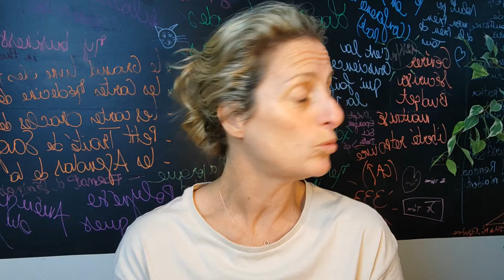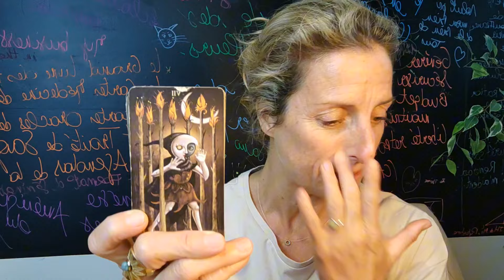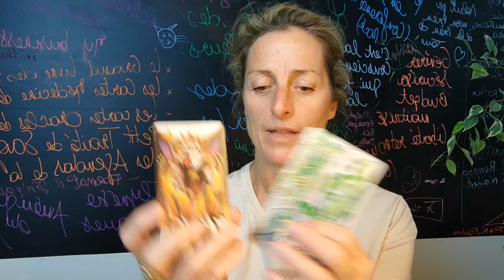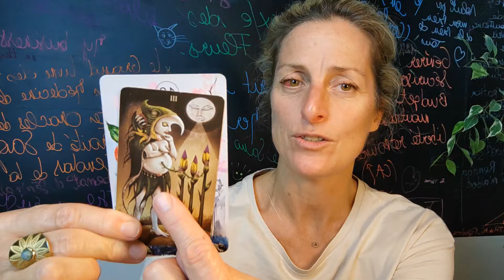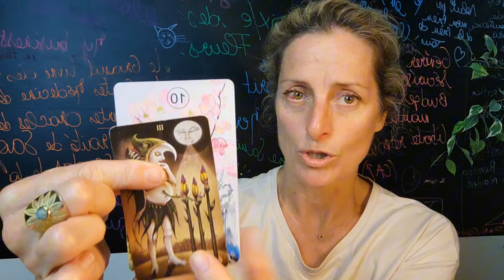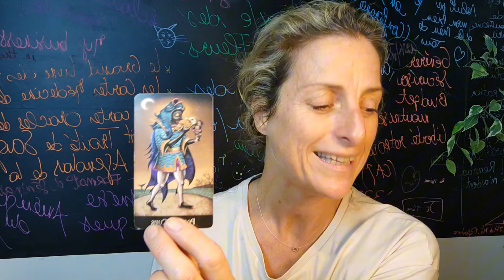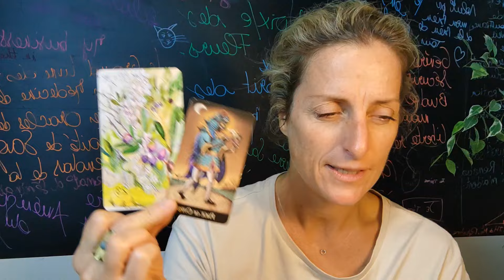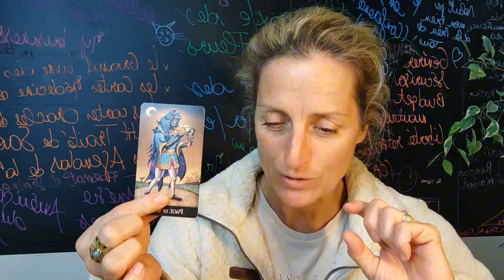Le succès est à portée de main, mais.......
Bienvenue dans LaVoixdesFleurs , La Voie du Cœur ! 🌸🙏,
La chaîne de l'éveil spirituel et de la libération de son plein potentiel par la compréhension des Lois Quantiques qui nous animent.

Si vous souhaitez faire un don pour soutenir la chaîne et mon travail. Soyez infiniment remercié 🙏🙏
Merci infiniment à tous les donateurs !

Facebook Marie Donzé Pro
  Instagram 🌺 Marie Donzé
TikTok : La Voix des Fleurs